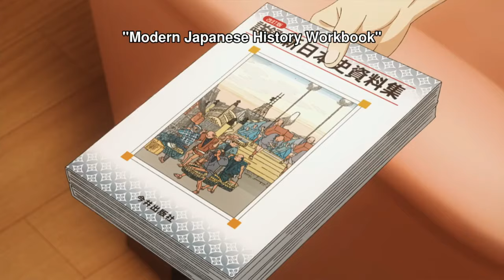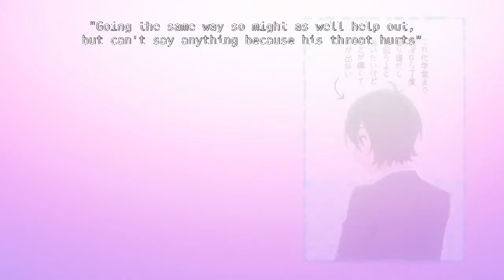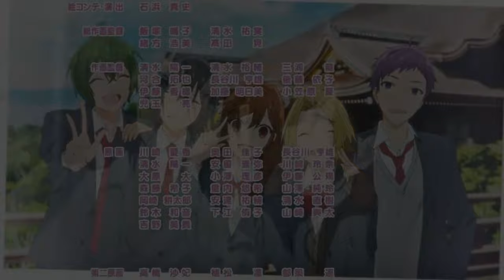School Ki Sabse Popular Ladki Uski Class ki Ak Lonely Ladke se Pyar Main Padjati Hain.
Hello Welcome to Ponime explain here I explain anime series and movies. and in this video I have explain an amazing Romance and slice of life anime series name Horimiya. so Don't miss this amazing anime series in Hindi only on Ponime Explain. and if you like the video please do like and subscribe to see more content like this. thanks for watching❤️

Anicap
Ponime explain